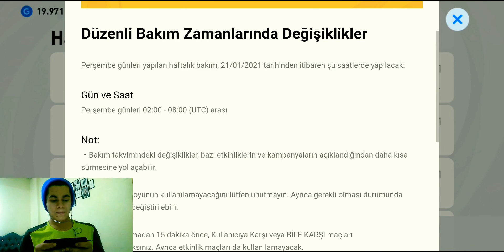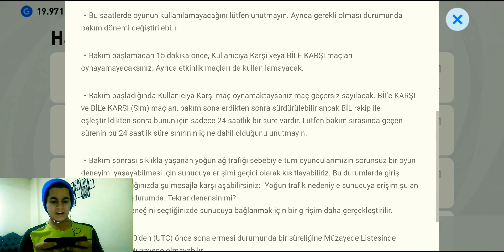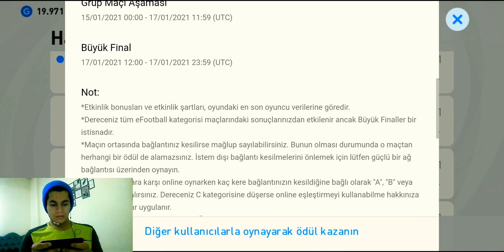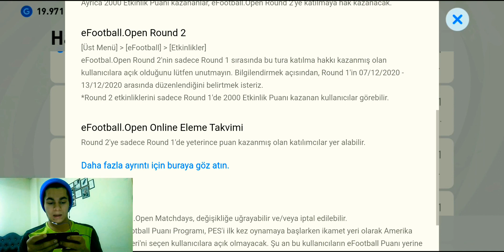KADROMUN TANITIMI VE ETKİNLİKLERE DAİR HER ŞEY BU VİDEODA!!!